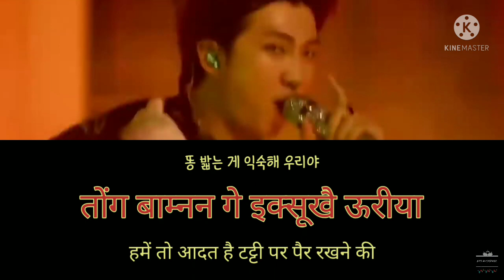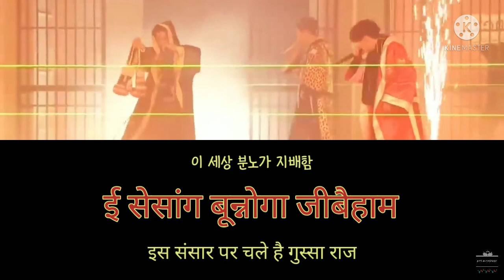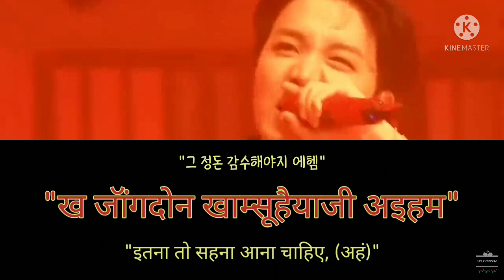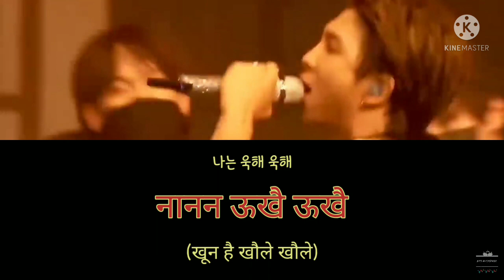Ugh! Hindi Lyrics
Now be sure, not to direct your malicious anger towards anybody! Which, by the way, is much needed by the netizens..

Let's go
थादाक तो थाओरनन छाॅ बुल्शी
गीरमे दाखि जॉने मॉन्जॉ चीबॉसामाखिने
फिल्शी ह्वीप्सल्ल्यौगागेच्ची यै यै अम
ओनरे सॉन्स इप्चांग्हाशीने
गॉन्सूरल yeah मूल्गी शीजाखाम्यौन
दूंग-3 दोंग्नेबूगी द्वै दूंग-3
थुक-2 गॉन्दने क्वैन्शीरी थुक-2 yeah
फानंग्गी ऑप्सम क्यांग दाम्ख्वीबॉरीजी  फुक-2 yeah
जीन्शिलदो खाॅजीशी द्वै
खोजीत्तो जीन्शीरी द्वै
ईगोसेसॉन मोदूगा दोदौक्जॉक सागोवा फान्दानी वान्ब्यौखान सारामी द्वै
ऊक्किशीने
बून्नो? मूल्लोन फिर्योहाजी
थाओरल त्तेैन इयूगा इस्स
ऑच्चॉम्यौन ऊरीए यौक्साजी
खगे सेसांगल बाक्कूगीदो हाजी
But इगॉन बून्नो आनिन बून्न्यो
म्वॉगा बून्नोइन्जी you know?
बून्नोइन छाॅखाम्यौ जूग्यौ चिन्चा बून्नो
जिल्ल्यौबॉरीन सूदो ऑप्शी मान्हन people
नॉन नामान जूगिनन गे आनिया
तोंग बाम्नन गे इक्सूखै ऊरीया
मूगाम्गाखैजिन छाॅ साराम्दल ब्वा
बून्न्यो मूग्वान्शीम नॉनेन थीमीया eh

नानन ऊखै ऊखै
नानन ऊखै ऊखै
नानन आगेए गादक छान बून्नोए बून्नोहै
नानन ऊखै-2
नानन ऊखै-2
नानन कॉज्यौयामान हैत्तॉन बून्नोए बून्नोहै
खरै ऊक-2 ऊखैरा ऊक
छैगा द्वेल तैकाजी खरै ऊखैरा ऊक
बूरॉजिल तैकाजी खरै ऊखैरा ऊक
नानन ऊखै-2
नानन ऊखै-2

ई सेसांग बून्नोगा जीबैहाम
बून्नोगा ऑप्सम था मोत साना ब्वा
बून्नोहागो त्तो बून्नोहागो बून्नोहागो
खरी मीछ्यौगागो ऊक-4
बून्नोहानन इयूदो था सूमान गाजी
सॉनेवा आगेदो था मैहान्गाजी
बून्नोहाल सू इत्तामान
नामे साल्मे फीहैगा इन्नन गॉन I don't like
खगॉन stop ayy
नूगूए हैंग्दोंगे नूगूनन आफाहै
नूगूए ऑन्हैंगे नूगूनन आम्दाम्है
नूगूए छाल्नाए नूगू सुन्गानी द्वै
नूगूए बून्नोए नूगू मोक्सोमी द्वै
सॉगल थ्वे!

नानन ऊखै-2
नानन ऊखै-2

"आ दैछे योक जोम मॉग्नन गे वै"
"छाल बॉल्जाना तो जिंगजिंगदै वै"
"ख जॉंगदोन खाम्सूहैयाजी अइहम"
"अइहम अइहम अइहम अइहम"
नीने अइहम अइहम अइहम अइहम
ना शिख्यौसॉब्वा था छामा
नीने अइहम
ना शिख्यौसॉब्वा कन्यांग अइहम बीहेम अइहम

खरै ऊक-2 ऊखैरा ऊकर
नानन ऊखै-2
नानन ऊखै-2
Let's Go!

हिंदी अनुवाद:
कड़कड़ भड़क रहे हैं शोले (अंगारे) फिर से
तेल के छूने से पहले ही निगले गए
हाँ ज़रूर, सब कुछ होगा फ़ना ~यै यै अम~
ये आया आज का खिलाड़ी
कितनी दफ़ा! हाँ, एक बार दांतों में जो जकड़ा..
..दूंग दूंग दूंग! सबका punching bag है बन जाता, दूंग दूंग दूंग!
थुक थुक! फ़ालतू में तंग करना, थुक थुक!
कोई जवाब ना आया तो, (पानी में) डुबो कर घोंट कर मार डालना, फुक फुक!
सच भी झूठ बन जाता है, झूठ भी सच बन जाता है
यहाँ हर कोई नैतिक सोच और धारणा रखने वाला उत्तम व्यक्ति बन जाता है
क्या मज़ाक है!

गुस्सा? हाँ बिल्कुल चाहिए
जब कुछ जलता है तो उसके पीछे वजह है होती
ये शायद हमारा इतिहास है..
..जो कभी कभी दुनिया बदल देता है
पर ये गुस्सा नहीं है, इंसानी मलमूत्र है
गुस्सा होता क्या है, पता है?!
गुस्से का दिखावा कर मार डालना, असल में गुस्सा इससे चढ़ता है
इस गुस्से से उकता गए हैं अब अनगिनत लोग
तुम सिर्फ़ मुझे ही नहीं मार रहे हो
हमें तो आदत है टट्टी पर पैर रखने की
पर देखो उन लोगों को, जिन्हें फ़र्क नहीं पड़ता
टट्टी और बेपरवाही, तुम दोनों एक team हो यार

(खून है खौले खौले)
मुझे बुराई से भरा गुस्सा और ज़्यादा खौलाये
जो गुस्सा दफ़ा हो जाना चाहिए था, वो और खून खौलाये
(हाँ खौले खून ओह खून ओह खौले मेरा खून ओह)
तेरे राख में भस्म हो जाने तक, (हाँ खौले मेरा खून)
तेरे टूट जाने तक, (हाँ खौले मेरा खून)

इस संसार पर चले है गुस्सा राज
बगैर गुस्से जैसे कोई जी ही ना पाए
बौखलायें फिर बौखलायें बौखलायें
और बस ऐसे ही पगला हैं जाते ~whoh whoh whoh whoh~
गुस्से की वजहें भी हैं दस हज़ार
अच्छा इरादा बुरा इरादा, कोई फ़र्क नहीं
गुस्सा आ सकता है,
पर अगर दूसरे की जान पर बन आए तो..
..नहीं पसंद मुझे, बन्द करो ये सब ayy
किसी की करनी, किसी को दर्द देती है
किसी के अल्फ़ाज़, किसी को निराशा देते हैं
किसी का एक पल, किसी की याद बन जाती है
किसी का गुस्सा, किसी की जान ले सकता है
लानत है, थू!

"आ साला थोड़ी बहुत गाली सुन लोगे तो क्या हो जाएगा बे"
"इतना कमाते हो, तो फिर इतनी चीं चीं क्यों बे?"
"इतना तो सहना आना चाहिए, (अहं)"
("अहं अहं अहं अहं")
(दिखाऊँ तुझे अहं अहं अहं)
अगर मुझे कुछ भी (करने को) बोलोगे, सब सहूँगा
(दिखाऊँ तुझे अहं तुझे अहं अहं अहं)
अगर मुझे कुछ भी (करने को) बोलोगे, (बस दिखाऊँ अहं बीहेम अहं)

 Let's go!

Audio and Video Credits: HYBE Labels

If you want to learn Korean through Hindi (which is way much easier than learning through English), then you can visit our other channel (Korean sung Hindi):